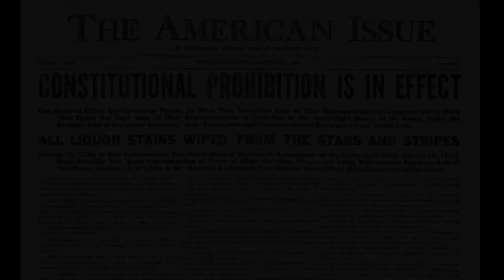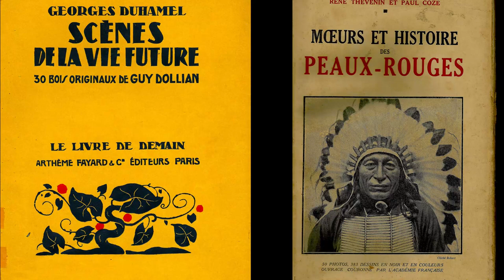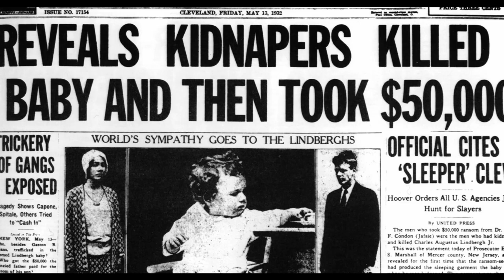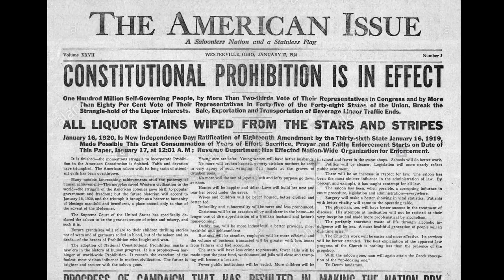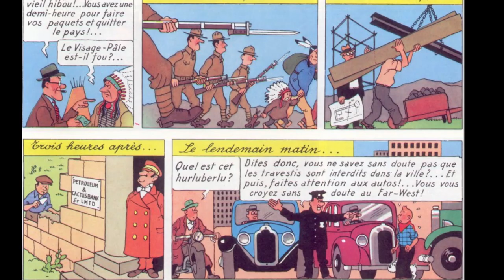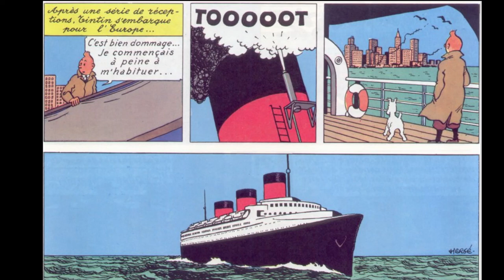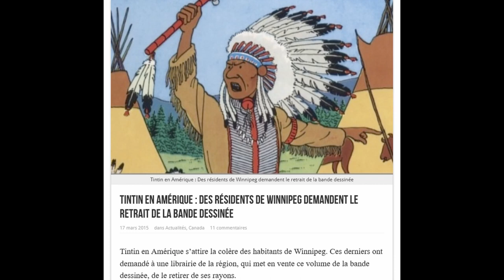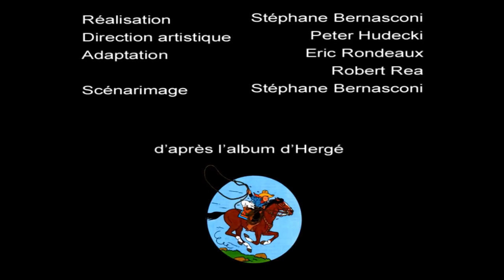Les Aventures de Tintin et Hergé (3) : Tintin en Amérique (1931-1932)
Troisième épisode de la rétrospective complète de la vie d'Hergé par le biais des albums de Tintin.

►Rejoins le Discord pour avoir des exclus et papoter avec les doubleuses et doubleurs des créations audio de la chaîne
On fait les meilleurs memes du Tennessee !

Dans un souci d'analyse chronologique, et pour bien prendre en compte le contexte historique, les points de vue des différentes personnalités citées et les mentalités de l'époque, cette rétrospective s'appuie sur de nombreux articles et ouvrages liés à la vie d'Hergé.

Les images extraites de l’œuvre de Hergé sont la propriété exclusive de Tintinimaginatio.